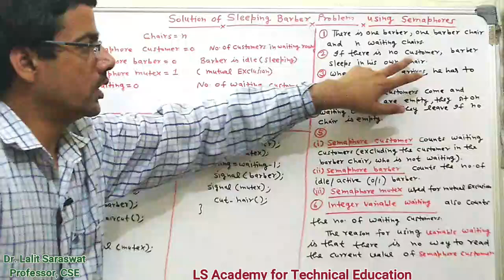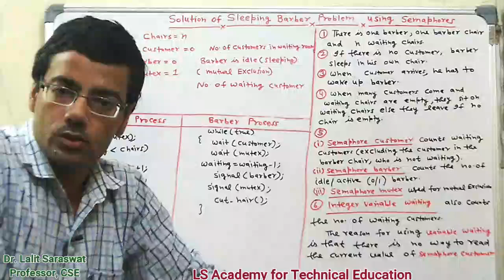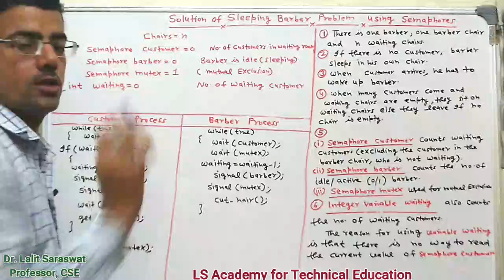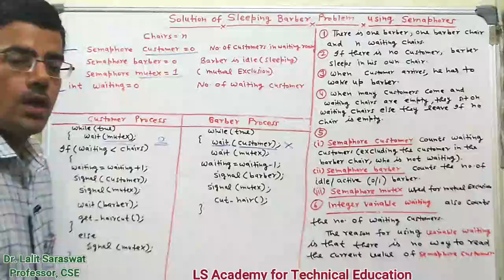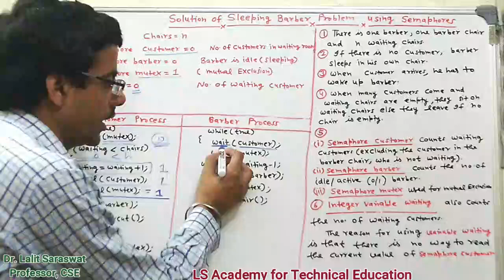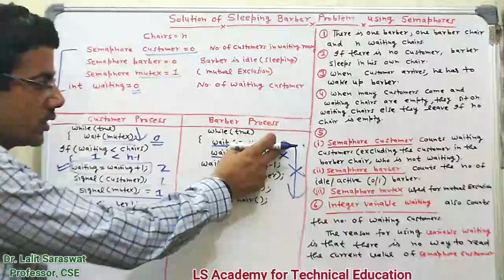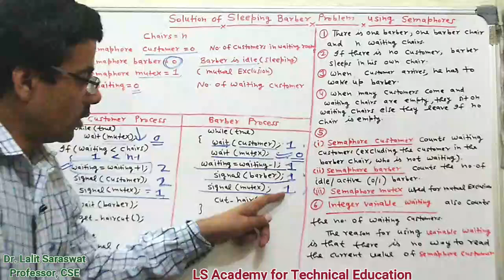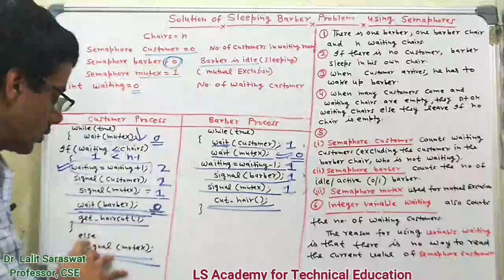Solution of sleeping barber problem using semaphores